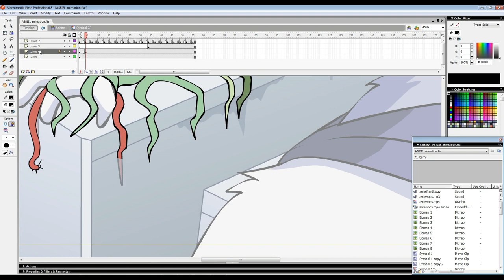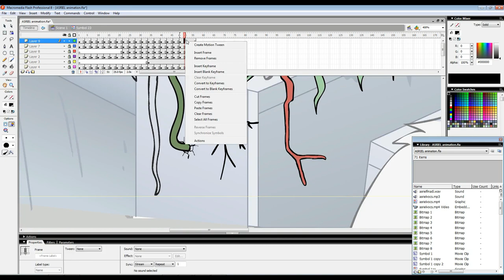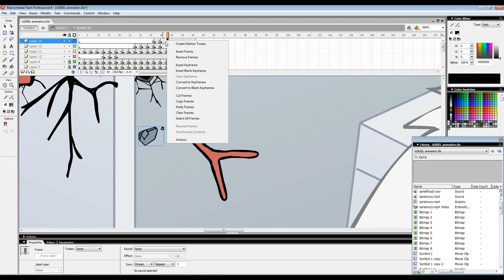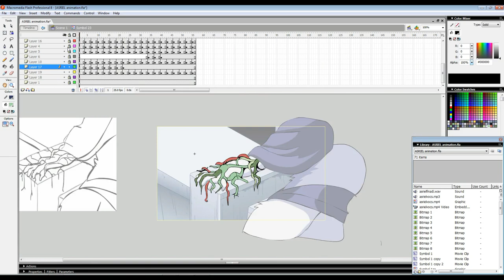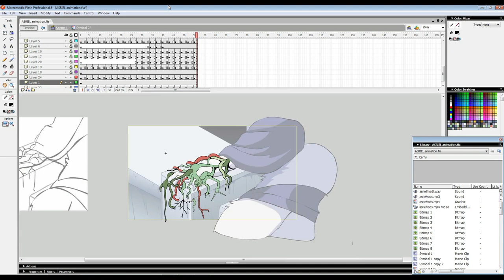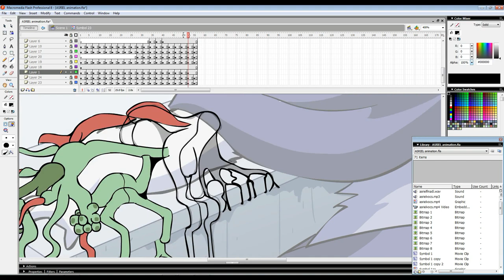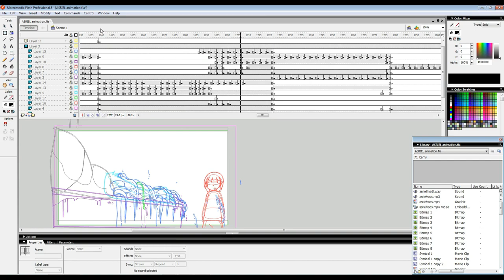Draw Dat Asset: Animating the Mutation Arrm.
A brief look at the tedious process of frame by frame animation.

software used: Macromedia flash8